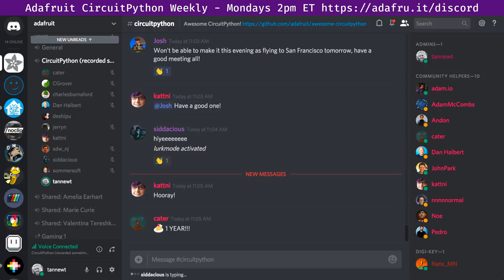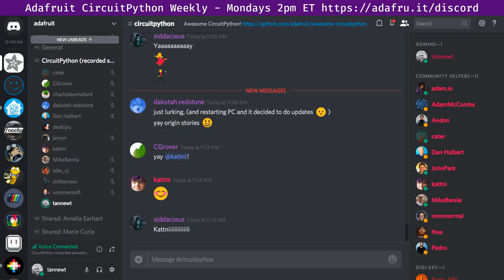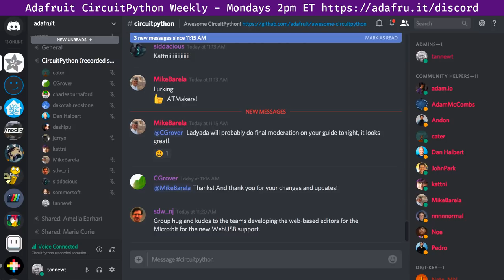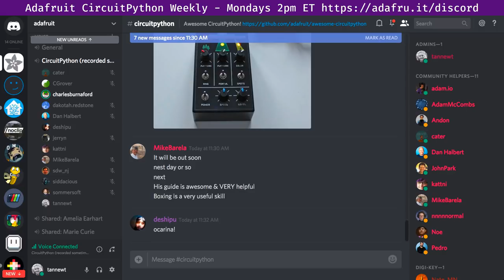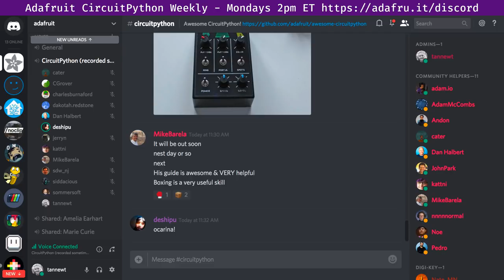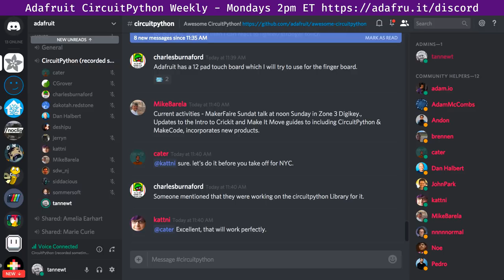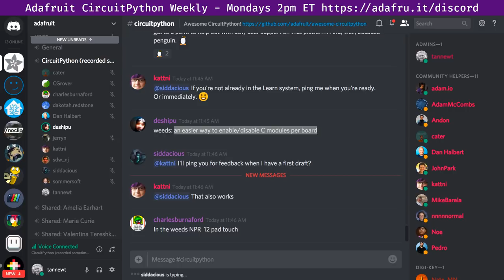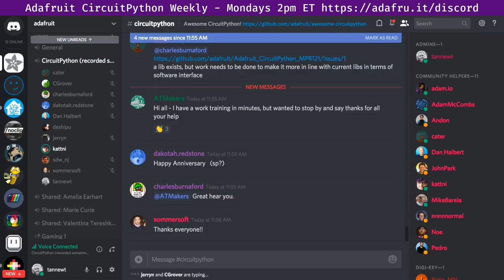Adafruit CircuitPython Weekly - September 17th, 2018 @adafruit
Thanks to @kattni for taking notes!

The weekly happens normally at 2pm ET/11am PT on Mondays. Check the circuitpython channel for notices of change in time and links to past episodes.